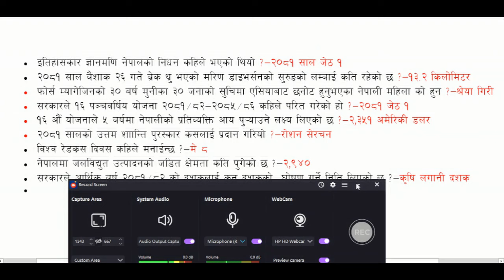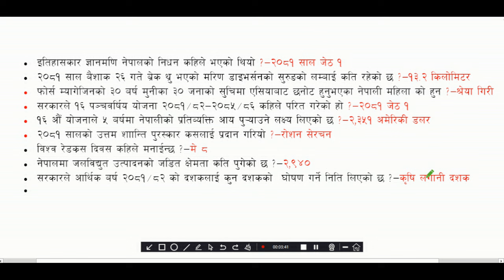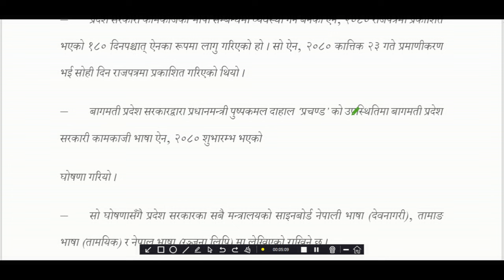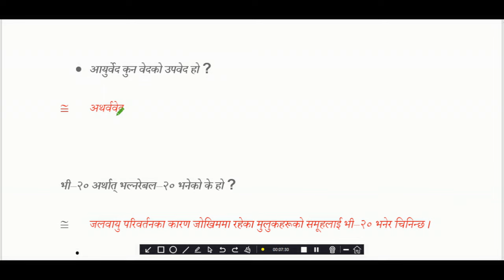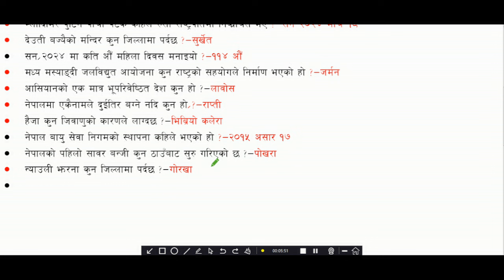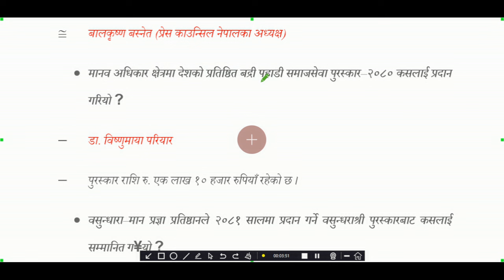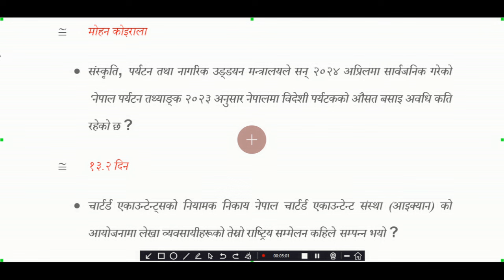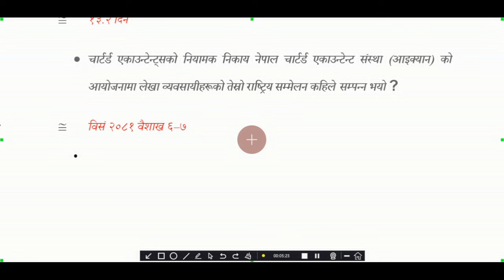samasamayik 2081// current affairs 2081// samasamayik samanya gyan 2081// loksewa // समसामयिक-2024